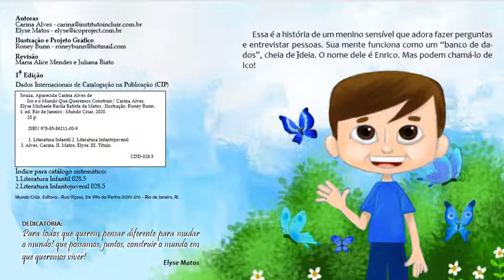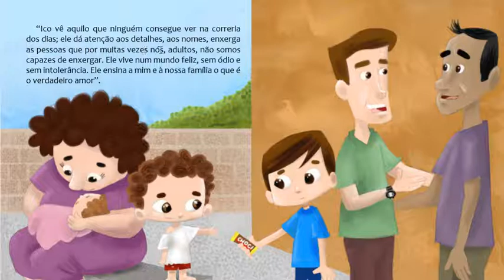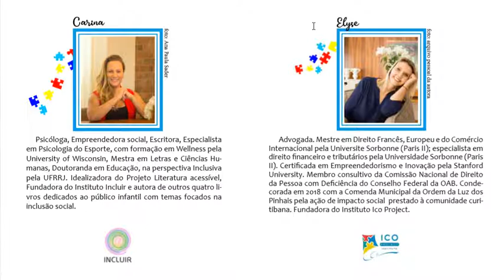LEITURA INICIAL Ico e o mundo que queremos construir